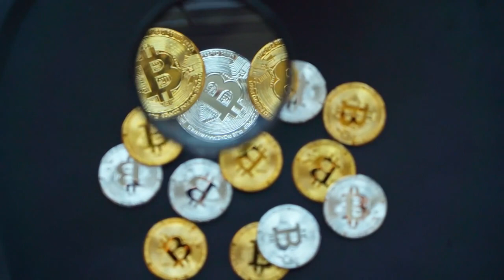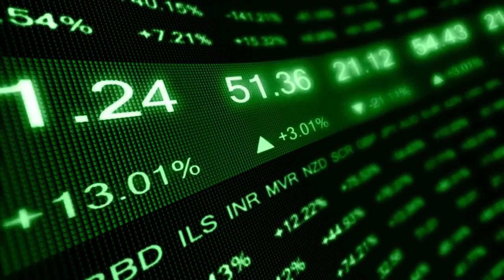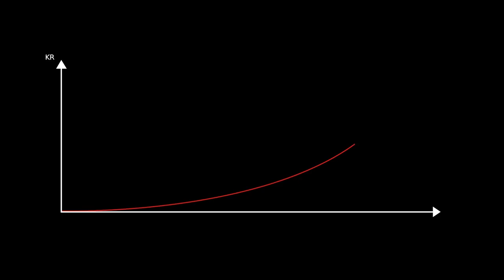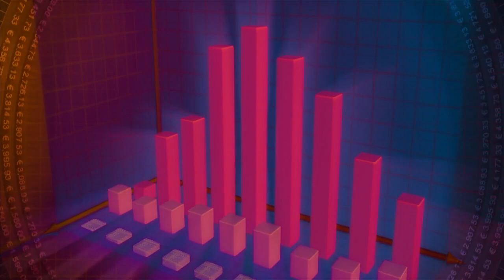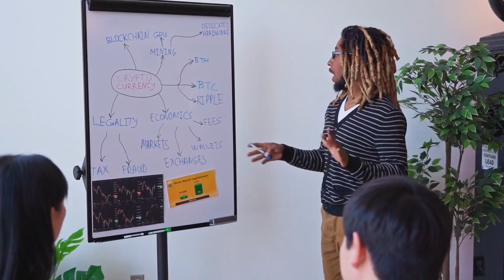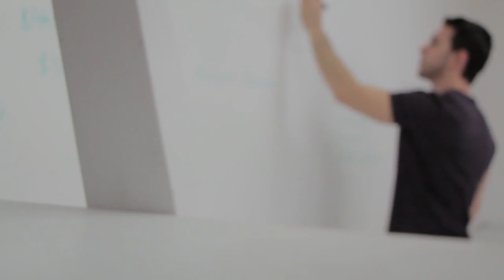🤯 Nifty News: Dan Harmon’s NFT show set for season 3, NFT-friendly Square Enix CEO steps down and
Square Enix’s NFT-friendly CEO is stepping down, but it may not impact the firm’s NFT plans, while Disney-backed Baobab Studios first NFT drop sold out ahead of its upcoming RPG game.